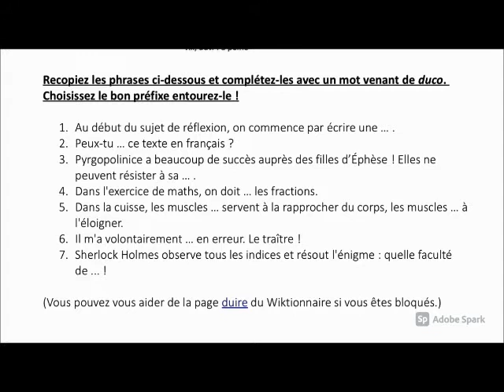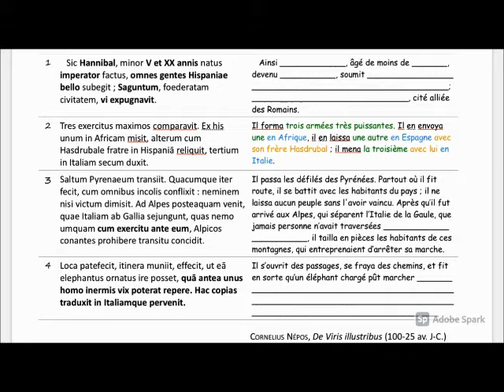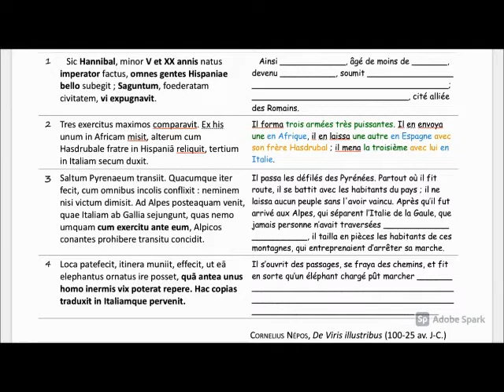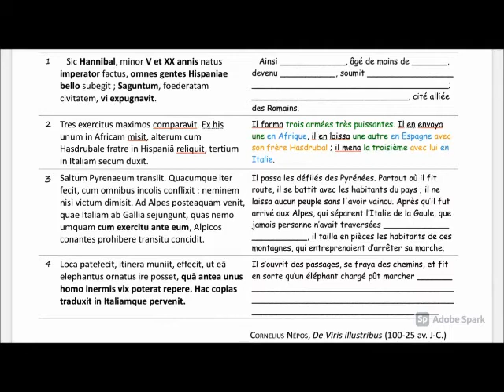Mon film Hannibal La traversée des Alpes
Cours correspondant au mardi 16 février.